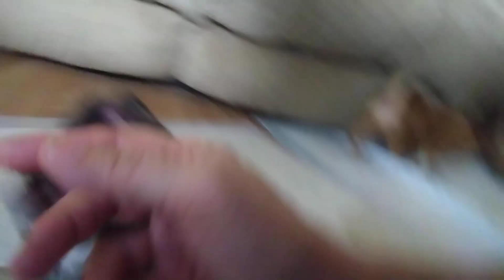Storm the unknown Puppy breed and Rouse, the Pomeranian Papillon Mix(4)